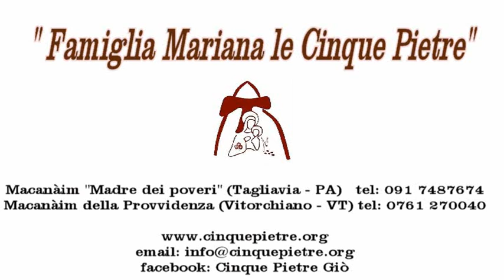Cinque Pietre, Tenda del Convegno 2015: padre Giovanni e i primi tempi a Medjugorje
Famiglia Mariana le Cinque Pietre, Tenda del Convegno 2015 (Medjugorje), padre Giovanni dell'Immacolata - i primi tempi a Medjugorje